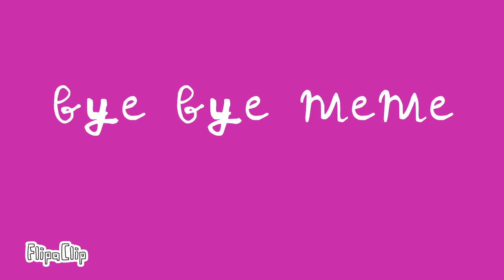Bye bye meme